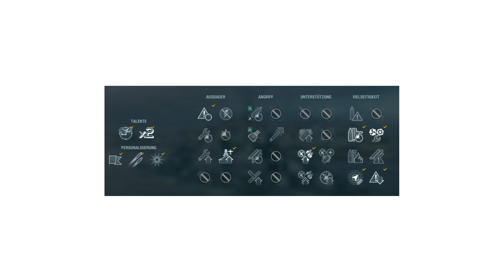SOMERS, taktisch kluger Torpedo Einsatz! - World of Warships | [Replay] [Deutsch] [60fps]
Einer der angenehmsten amerikanischen Zerstörer für mich persönlich.
LG Andre
Livestreams jetzt auch auf Twitch:
» Amazon «
Amazon Prime Test Mitgliedschaft:
euer Andre.